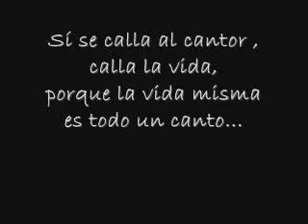Enrique Elliott versos a Facundo Cabral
Enrique Elliott Cantautor y escritor de Baja California que le canta a Tijuana, Rosarito a México y al mundo.